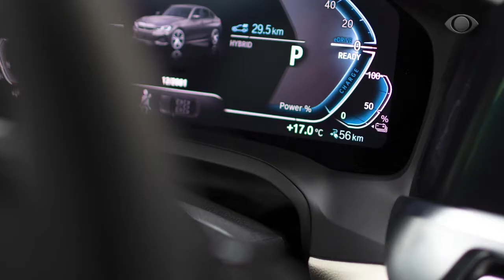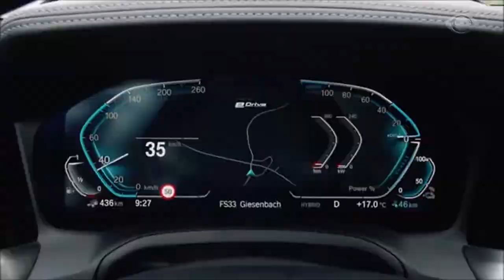BMW 330E M SPORT HÍBRIDO PLUG IN